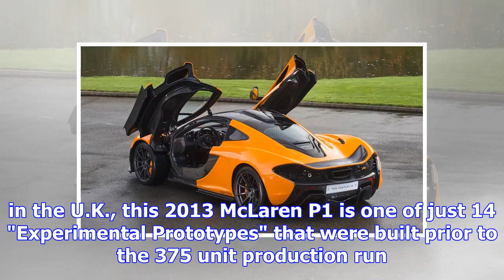Rare mclaren p1 experimental prototype up for grabs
With a price tag of $1.15 million when new, and a limited production run of just 375 original exampl...